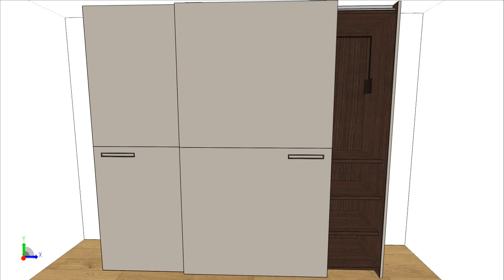ORME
ARMADIO SPLIT CM 280
LACCATO OPA